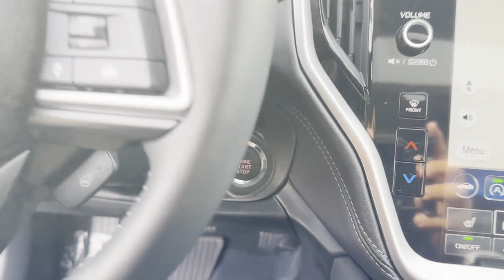2024 Subaru Outback Limited 4S4BTANC6R3151103 Winchester, Front Royal, Martinsburg, Hagerstown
Virginia.

2024 Subaru Outback Limited 4S4BTANC6R3151103 Video